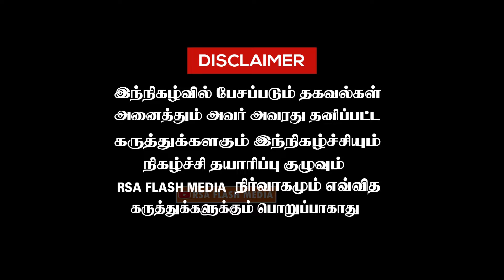🔴LIVE : Vijayakanth Rip-கேப்டனை மாதிரி இனி ஒரு தலைவன் மக்களுக்காக இல்லை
captain vijayakanth dead today
vijayakanth funeral live today
captain vijayakanth dmdk
captain vijayakanth news
 vijayakanth passed away
vijayakanth died today
vijayakanth died latest news
 captain vijayakanth died
vijayakanth funeral live visuals
captain vijayakanth funeral live
dmdk leader vijayakanth
 dmdk vijayakanth death
 vijayakanth funeral video
captain death news

தமிழில் இன்றய தகவல் , அரசியல் தகவல்,  ஆலய தகவல் ,      ஆன்மிக தகவல் ,
பொழுது போக்கு தகவல் , சினிமாத்துறை சார்ந்த தகவல் .
Today's information about Political News Information , Temple Information , Spiritual Information, Entertainment Information and Tamil cinema Information
The channel covers.